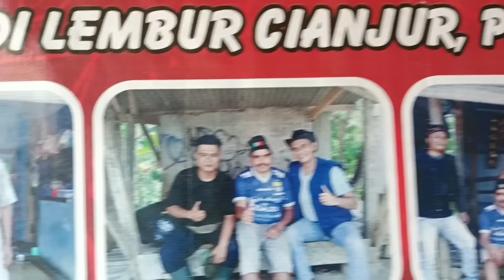MAKAN MI DISANGUAN DIWARUNG VIRAL SAMPAY KANG JERI IKUT SINGGAH DIWARUNG INI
untuk kawan,,senuah bila ada yang mau berdonasi hubungi kenomer ini.
,atu ini kenomer rekening ini,

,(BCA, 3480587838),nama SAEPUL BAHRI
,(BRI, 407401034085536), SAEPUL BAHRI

Assalamu'alaikum wrb kawan kawan untuk Di Video Kali saya ada di
Lokasi📌kampung-citungul
      Desa.neglasari
      Kec.cikalong kulon cianjur
      Kab.Cianjur .peropinsi jawabarat indonesia
 .untuk kawan kawan semuah terimakasi dan jangan lupa
terus dukung channel ya saepul bahri  bbj Dengan Cara
comen
dan nyalahkan lonceng notipikasinya
           TERIMAKASIH atas dukungan nya terhadap Chanel kami hanya Allah lah yang bisa membalas kebaikan kawan kawan semua nya

Kwan" yang ingin di kunjungi perkampungannya tinggal hubungi ke no ini( 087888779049) wasalam terimakasi
atow mau berbagi rejekinya buat orang orang yang kekurangan ting gal hubungi nomer saya disini